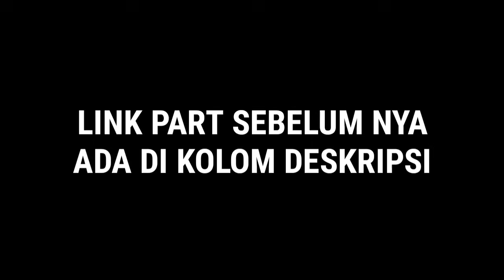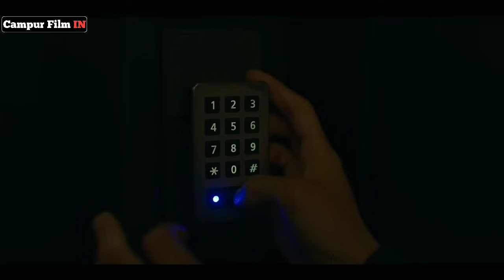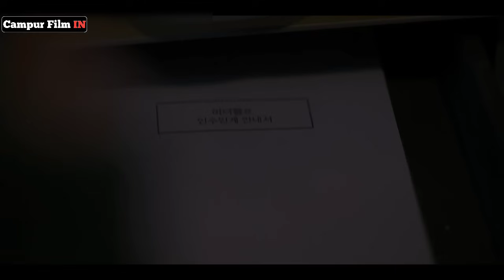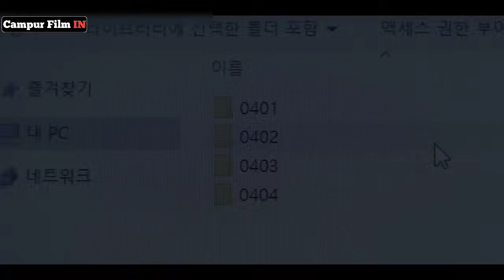MASIH REMAJA TAPI SANGAT BERBAH4YA❗Alur cerita a shop for killers Ep3-4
Drama ini berjudul A SHOP FOR KILLERS. Bercerita tentang seorang gadis yg mempunyai paman yg slama ini dikira hanya penjual selang online ternyata seorang penjual senjta ilegal yg sangat di takuti oleh banyak gangster dan kelompok penjahat. dan setelah paman nya tewas, ia pun harus berjuang sndirian utk bisa lolos dari musuh2 paman nya yg slalu saja memburu nya.

Seluruh Crew

Yang punya Ide:
• inyong

Yang isi Suara:
• inyong

Yang nulis skrip:
• inyong

Yang ngedit:
• inyong

• Binii

Mohon maaf klw update agak lama
• Semua masih di kerjain sndiri

Software

Edit Thumbnail

• Pixellab  (playstore)
• Photo room (playstore)
• Picsart (playstore)

•Yang mendukung.